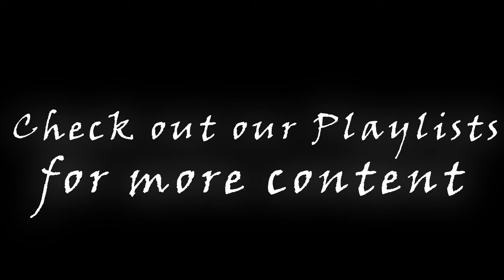Soloing an Anka-Ra Burial Site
Hello there fellow adventurers! We made this video for those who have an interest in seeing how we run the Anka-Ra burial sites, this is a more informal video than what we usually post but felt some of you might like to see how we went about doing it as we went for a mythic called the Tonal Torc of Constancy. This was a very sloppy run but it got the job done and goes to show you don't need to be a top-tier DPS to do stuff like this.

For those who for whatever reason wanted to know what gear I was running, I had on Dark Convergence and Vestment of Olorime on the back bar with 2-piece Balorgh for my monster set and the Markyn Ring of Majesty.

We hope everyone enjoys the Guide/Roleplay. And look forward to sharing all our misadventures in the crazy world of Tamriel!

If you have read down this far you must like the content, If that's the case help us out by giving us a like and sharing your thoughts in the comments down below!

If your feeling generous and want to donate you can do that down below! Anything you give helps us out more than you know!

 We want to thank you all for helping us grow to over 500 subscribers! we really appreciate you all, and we're excited to continue to bring you our unique type of content. :)

     Time Stamps
00:00 Intro

Cited Music

 various songs from the Elder Scrolls Online